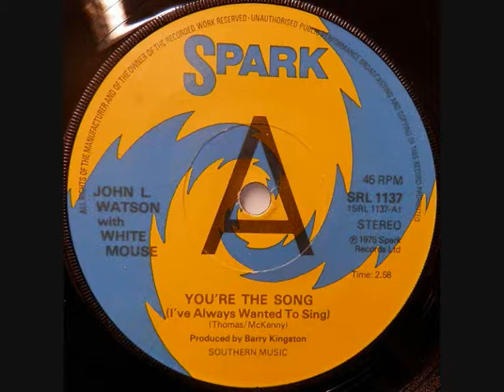John L Watson - You're The Song {I've Always Wanted To Sing}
Written By - Thomas/McKenny

Format - 45 RPM - Side A

Released - 1975